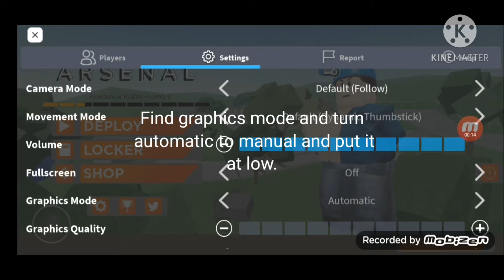TIPS FOR ROBLOX ARSENAL!!!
Guy's this is going to to be my first premiere.
EXCITEDING!!!